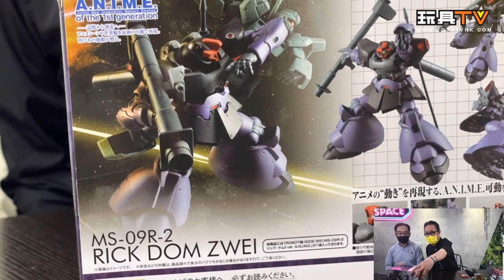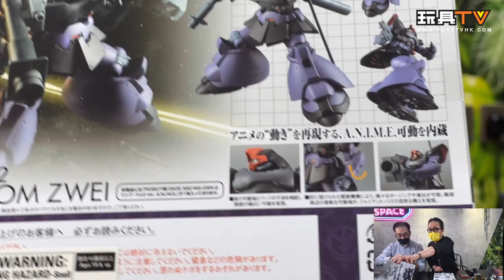「爆玩具」 ROBOT魂 MS-09R-2 力奇大魔 II ver. A.N.I.M.E